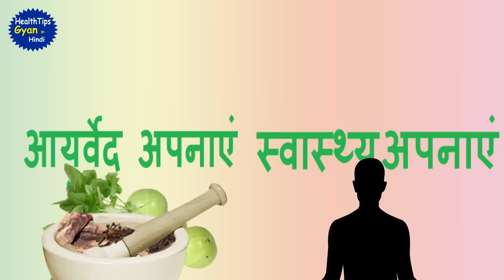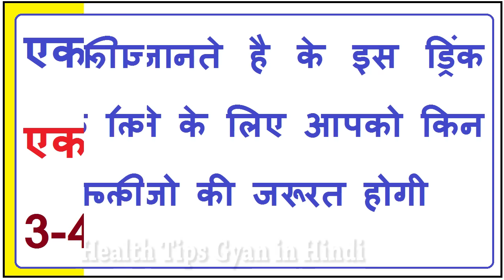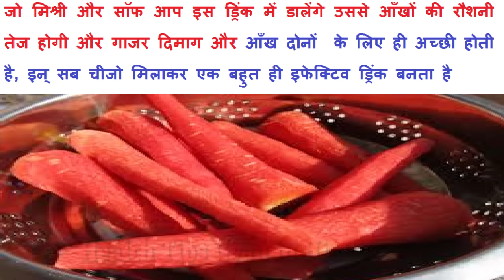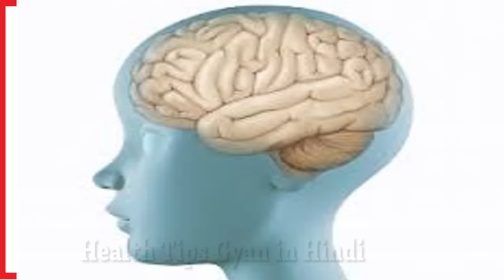क्या एग्जाम में पढ़ा हुआ याद नहीं रहता- देखे याददास्त बढ़ाने वाली चमत्कारिक ड्रिंक Yaddast Badhayen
क्या आपके बच्चे को एग्जाम में पढ़ा हुआ याद नहीं रहता है? तो जरूर देखे याददास्त बढ़ाने वाला चमत्कारिक ड्रिंक
आज कल बच्चो पर पढ़ाई का और और दूसरी चीजो का pressure इतना ज्यादा बढ़ गया है के उनका दिमाग से और शरीर से तंदरुस्त होना बहुत आवश्यक हो गया है बच्चो की नजरे भी पढ़ने से और टीवी आदि देखने से कमजोर होने लगती है
अक्सर ये समस्या सभी के साथ है की बच्चे पढाई तो बहुत मेहनत से करते है लेकिन उनको पढ़ा हुआ याद नहीं रहता है और एग्जाम में तो अक्सर बच्चे पढ़ा हुआ भूल जाते है इसकी वजह ये तो कतई नहीं है के बच्चा का दिमाग कमजोर है, पढ़ी हुई चीजे भूलने के कई कारन हो सकते है आज की इस विडियो में हम आपको एक ऐसी ड्रिंक बताएँगे जिससे आपका बच्चे की भूलने की समस्या काफी हद तक दूर हो जाएगी, और साथ ही आँखों की रौशनी भी बढ़ेगी